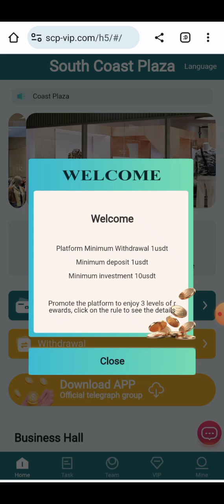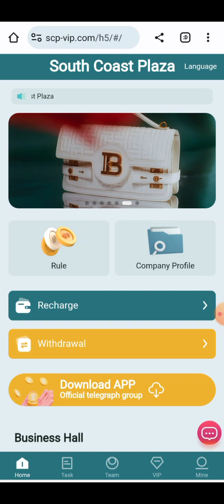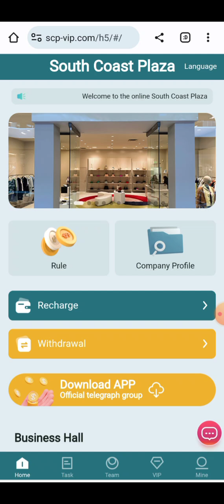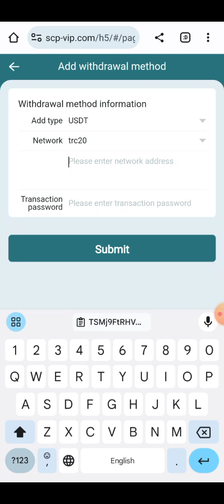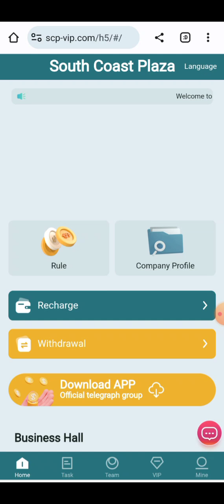New investment Site | Order Completing Project | Shopping Mall website | Get Daily Passive Profit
code��2961927
link��

Minimum withdrawal: 1USDT
Minimum recharge: 1USDT
Minimum investment: 9USDT

New users register to get 100 USDT (after registration, 100 USDT will be sent directly to your flexible account, and you only need to recharge 10 USDT to experience earning coins,

Invite your friends to enjoy 3 levels of rebates.

For example
Level A - Teams investing 1,000 USDT will receive 10% of the team's revenue of 100 USDT.
Level B - teams investing 1,000 USDT will receive 3% of the team's revenue of 30 USDT.
Level C - Teams investing 1,000 USDT will receive 1% of the team's revenue of 10 USDT.

 Come on.

Share the invitation link on the platform to your social promotion channels and groups, such as YouTube, Facebook, Twitter, tiktok, instatrma, KAO KAO and so on.

Bonuses can be withdrawn immediately or indefinitely. The commission earned by the referred users will be deposited directly into your account and you can withdraw it directly!

SCP Introduces New Rewards for Promotional Teams

Example:

Team A: 10 or more people enroll and 6 of them invest, 20 USDT will be rewarded.
Team A: 30 or more people enroll and 20 of them invest, 60 USDT will be rewarded.
Team A: 50 or more people enroll and 30 of them invest, 100 USDT will be rewarded.
Team A: 100 or more people enroll and 60 of them invest, 180 USDT will be rewarded.
Team A: 300 or more people enroll and 150 of them invest, 480 USDT will be rewarded.
Team A: 500 or more people enroll and 250 of them invest, 880 USDT will be rewarded.